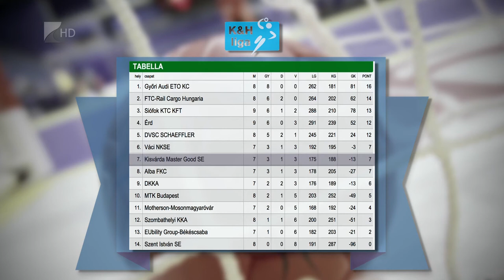Hatgólós kisvárdai győzelem - Kölcsey Tv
Megszerezte harmadik győzelmét a kisvárdai női kézilabda csapat. Bakó Botond együttese az NB I hetedik fordulójában lejátszott mérkőzésen 32-26-ra verte a Békéscsabát. A Kisvárda vasárnap az Érdet fogadja.